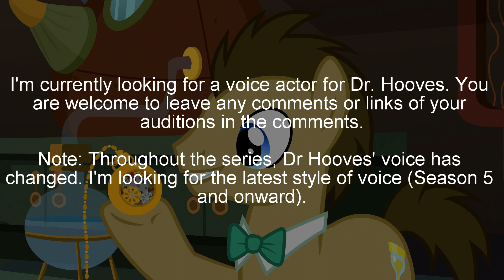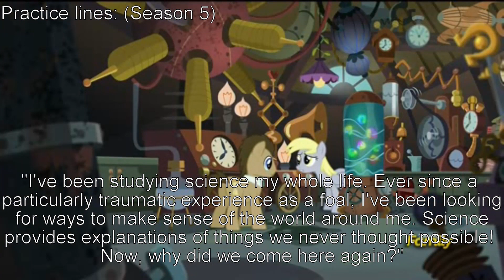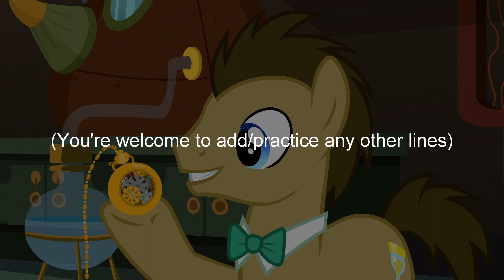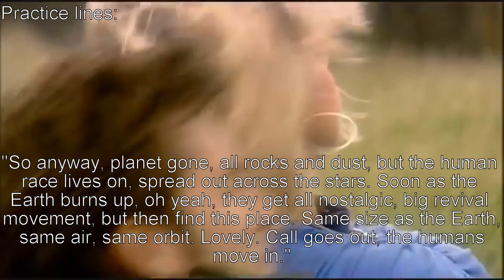VA Request - Dr. Hooves (My Little Pony: Friendship is Magic)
Current project request is for: Code: Pony - S2E7
Current auditions: Wrecklaw15

I'm currently looking for a voice actor for Dr. Hooves. You are welcome to leave any comments or links of your auditions in the comments.

Additional practice lines for fun (involves alot of improvising and imagining):
---FROM THE BOOKS/COMICS---
"This watch is me!"
"Hello, friends! You told me to run, so I'm running!"
"Well! Whenever one considers the question of civic improvements, one must invariably confront the problem of the multitudinous interests of the electorate! Shall we attempt to choose a project that satisfies as much of the citizenry as possible? Or do we attempt to find the group whose needs have gone most unmet and satisfy their specific concerns?"
"You there... The Pinkie Pie."
"Your Spike is looking for you. Come with us if you don't want to wind up a mid-afternoon snack!"
"Uh...Yes. Well...Despite its outward appearance, I assure you my invention is in fact a fantastical time and space device."
"Yes... Well, it wasn't supposed to. At least not until someone got the lever stuck!"
"Yes, rather... Now, in spite of its confectionery appearance, if you'd kindly step inside we could--"
"There we are... right as rain. Science and magic on my world are more advanced than yours, so finding a spell to fix a class 5 artifact like this is no bother at all"
"Think nothing of it, my dear-- Half of my job is fixing anomalies in space and time... "Usually" caused by a Pinkie Pie. Now all that's left is for us to return the dimensionally-displaced doppelgangers back to their worlds of origin."
"A time machine, you say? I'm somewhat of a scientist myself. Do you think I could have a look around?"
"Sorry, old chap, but I believe your dimension has done enough damage to the continuum for one day."
"Ah, I... Suppose you have a point."
"As for you, Miss Pie, the next time you want a snack from a parallel world... May I suggest you ask for the recipe instead?"

---THINK OF VIDEO GAMES THAT INVOLVE HER IN BATTLE (FIGHTING, RPGs, ect.)---
[Attack 1]
[Attack 2]
[Attack 3]
[Hurt 1]
[Hurt 2]
[Hurt 3]
[Stunned/Dizzy]
[Thrown]
[Dodge 1]
[Dodge 2]
[Dodge 3]
[Slow Fainting (0 HPs)]
[used an item]
[Thanks someone for using Potion, casting Cure, ect.]
[Warns teammate about low health]
[Won the battle]
[Team won the battle]
[Loss/Draw from the timer running out]
[Jumping]
[Taunt]
[Launched upward and sent flying]
[Using a Special Attack]
[Using a Ultra Move]

---THINK OF COMPETITIVE VIDEO GAMES (MARIO KART, MARIO PARTY, ECT.)---
[Moves up a spot/passes a racer (from 2nd place to 1st)]
[Moves down a spot/racer passes you (from 1st place to 2nd)]
[Throws item]
[Hit by item/hazard]
[Finishes the race at 1st place]
[Finishes the race at 2nd, 3rd, ect. (still winning)]
[Finishes the race at 5th or lower (lost)]

---MAIN MENU---
"Kid Mode"

---TUTORIALS---
[Telling the player how to move around]
[Telling the player how to jump]
[Telling the player how to control the camera]
[Telling the player how to attack]
[Literally any other thing(s) you would hear in tutorial levels]